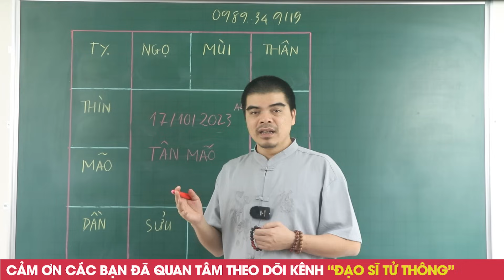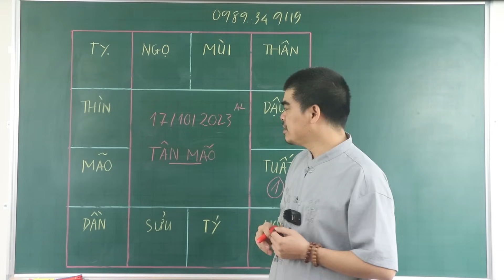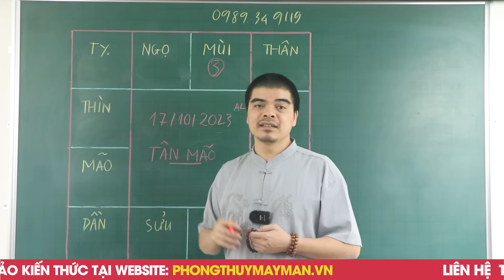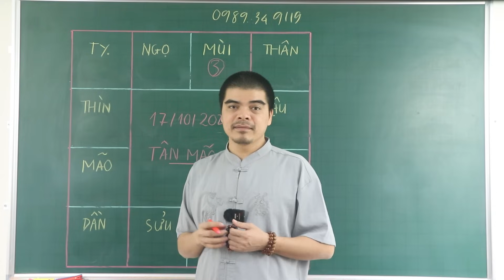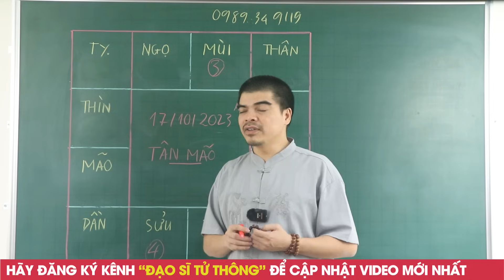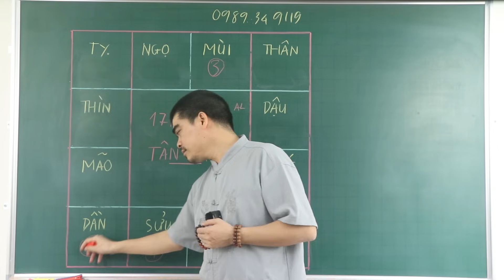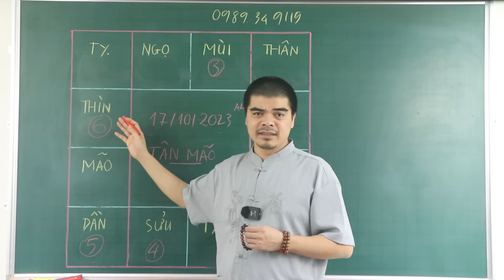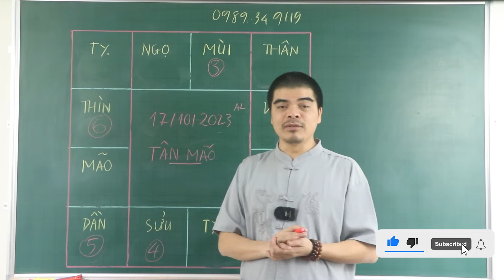Đúng Ngày 17/10 ÂL CỬU HUYỀN THẤT TỔ BÁO MỘNG 5 Tuổi Này TRÚNG SỐ LIÊN TIẾP, ÔM TIỀN TỶ, KHAO CẢ HỌ